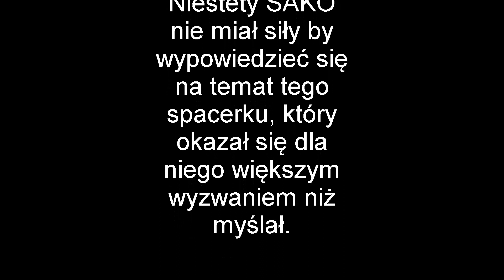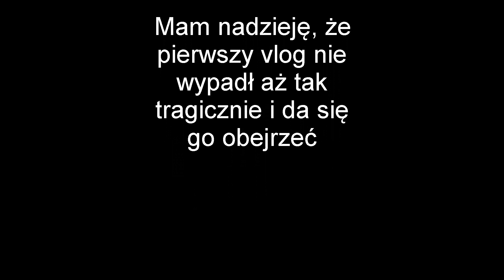Pierwszy Vlog - Spacerek na Kopę z SAKO